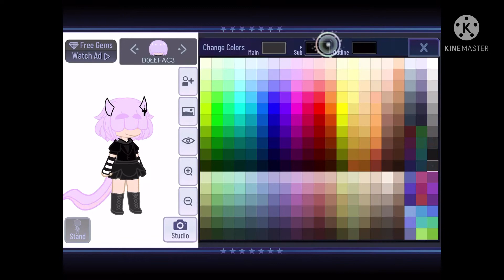watch me scramble to figure out how to make a outfit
im wearing a skirt suit dress thingy